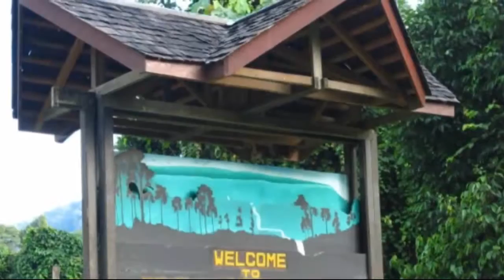[AMAZING] This mysterious land hidden for decades is finally OPEN to travellers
THE MALIAU BASIN in Borneo’s Sabah region has been called ‘The Lost World’, as one of the last remaining untouched areas on the planet.

On the Malaysian side of Borneo Island lies the state of Sabah.

Speckled with sprawling white beaches, vibrant coral reefs and luscious wild jungle, the region lays claim to an untouched paradise.